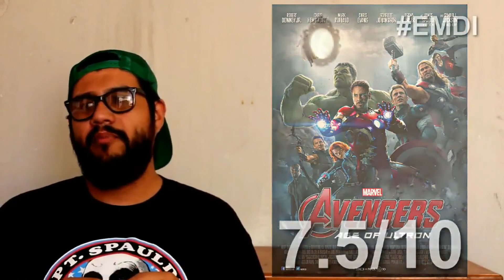Avengers Age Of Ultron (2015) Cine Critica Geek EMDI